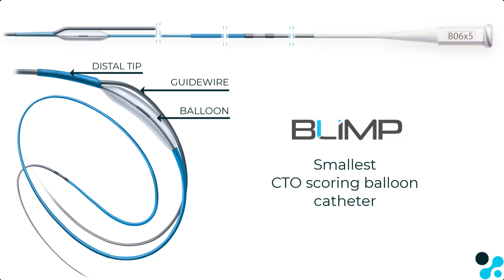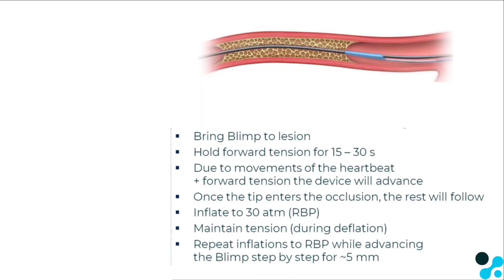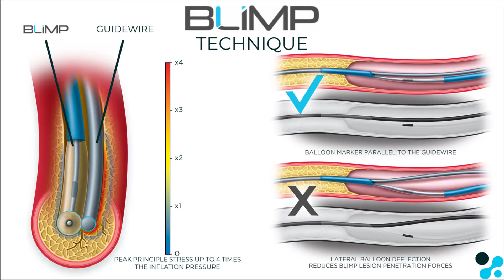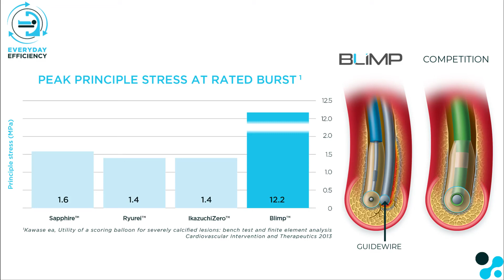How to use - Blimp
A video to show you how to properly use the Blimp Balloon Catheter.